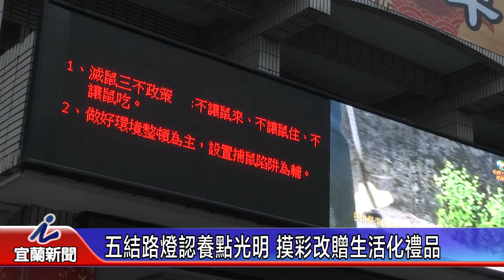五結路燈認養點光明 摸彩改贈生活化禮品